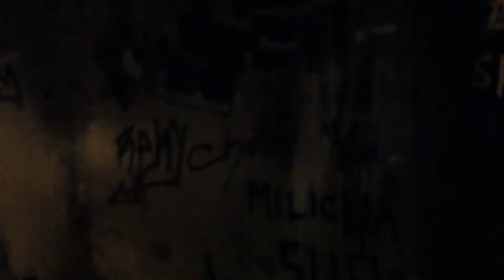A DREAM (Short movie) 2014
Short movie for the art academy.